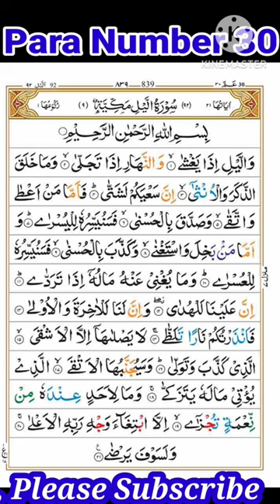Surah Al Lail Ki Tilawat 🌷🌷पारा नं 30 Short Video🕋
Viral video Islamic
trending short video
emotional short video Surat
Surah emotional video
kirat emotional video
emotional Islamic bayan video
Quran Majeed Ki Tilawat kaise
surah lail kaun se para mein hai
Quran masjid mein kitne para hai
YouTube video beautiful Surah
Quran Majeed reaction video
beautiful reaction Quran Majeed ki
action video Surah
surah lail tarjuma ke sath
Quran Majeed kab nazil hua